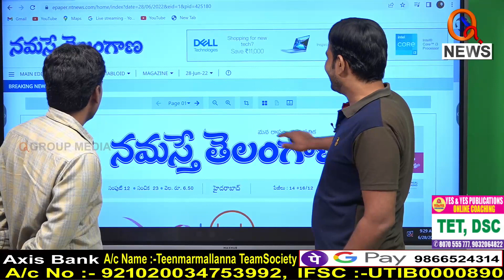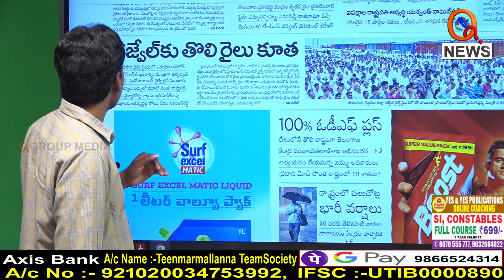Morning News Updates Dorasani Namasthe Telangana Highlights 28-06-2022 I Shanarthi Telangana e-paper